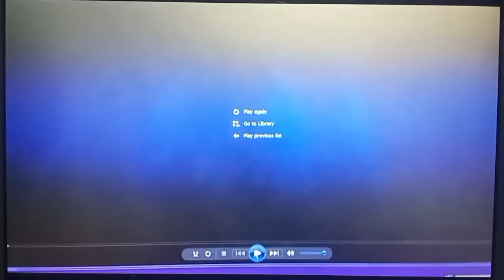(FAKE/YTPMV) Prophet Buddy Bless You Scan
This is also from syahdan bey.

For @JackMario94  once again!

Prophet Buddy belongs to Eric J. Pringle at prophetbuddy.com